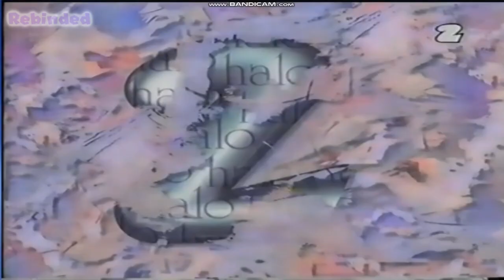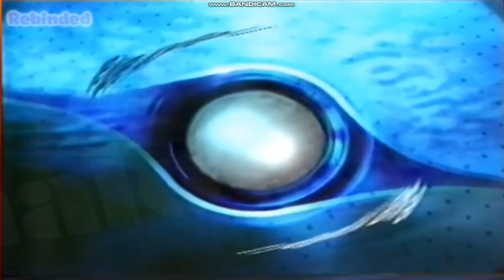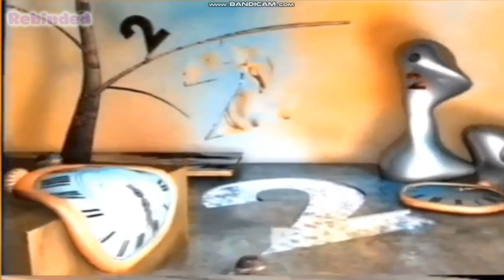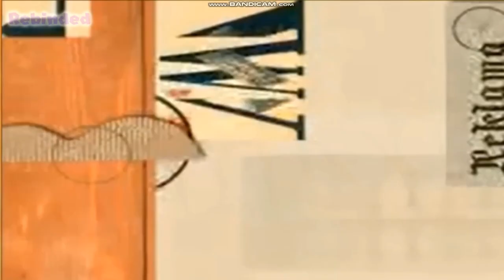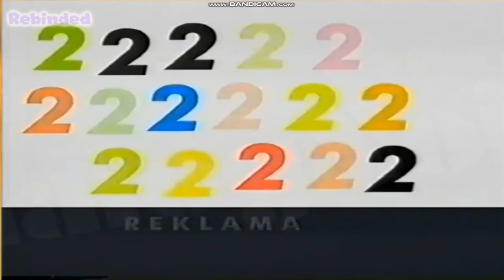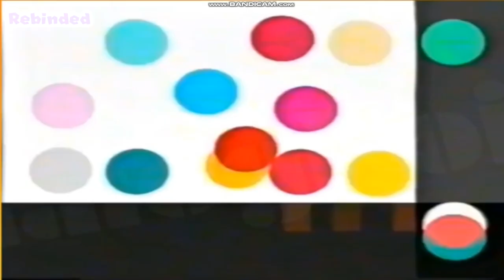Reklama Logo History (Part 2) (TVP1,TVP2,TVP3)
Chapters:

0:00 - Intro
0:08 - TVP1 Reklama
0:45 - TVP2 Reklama
10:12 - TVP3 Reklama
10:30 - Outro

Credit To AnalogNoise & Telewizyjny Archi - zawieszony For The Video